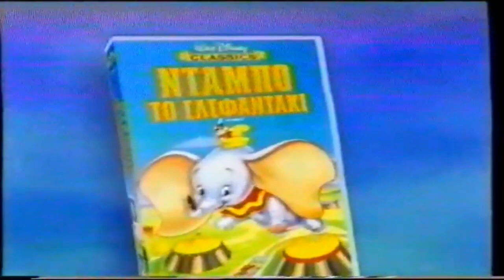Audio Visual Enterprises Greece - Disney Video Anti Piracy Promo - VHS Rip